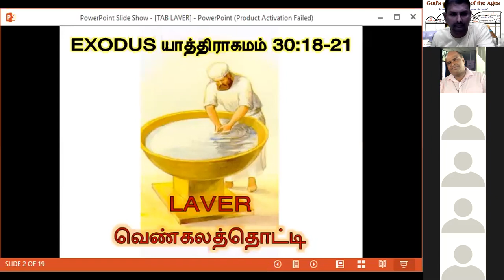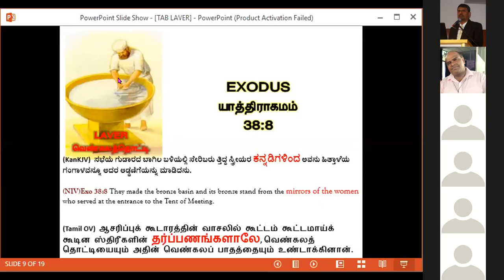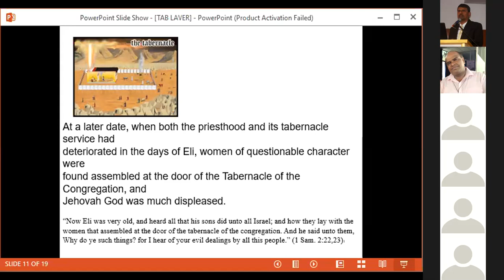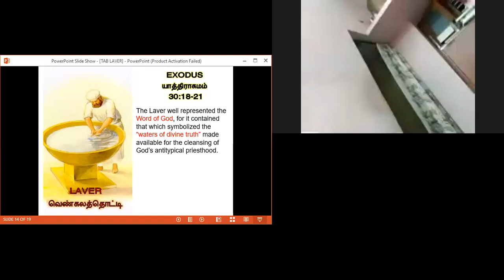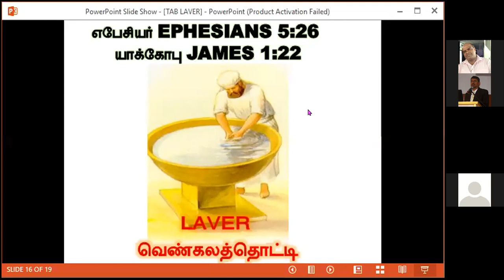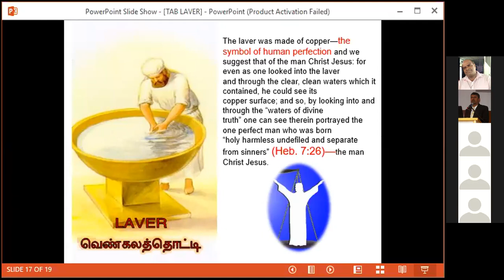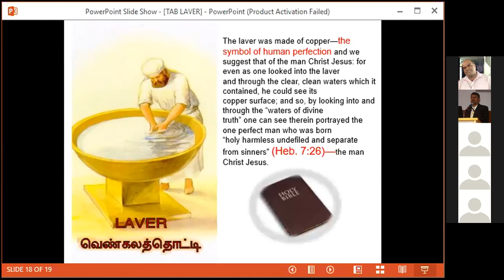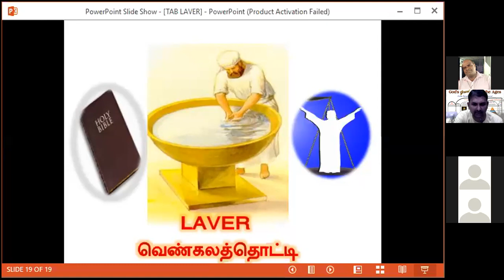Tabernacle Study - 16-10-2020 - Bible Study